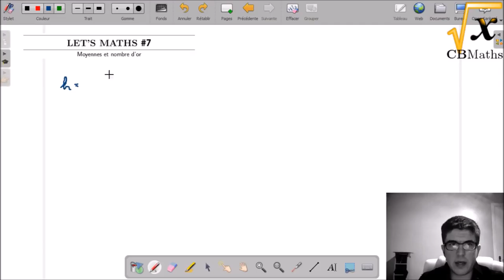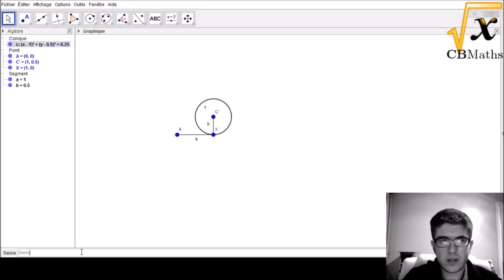LET'S MATHS #7 - Moyennes et nombre d'or